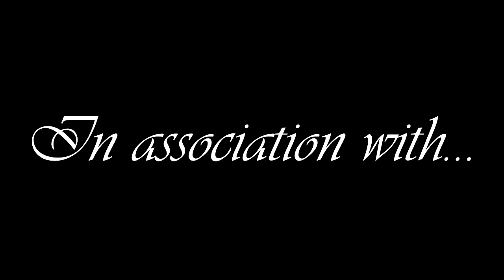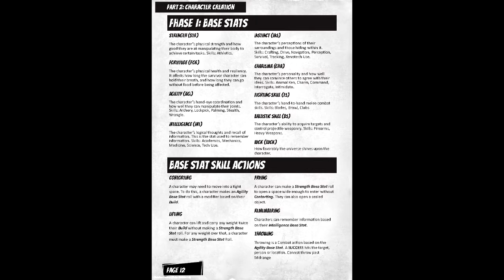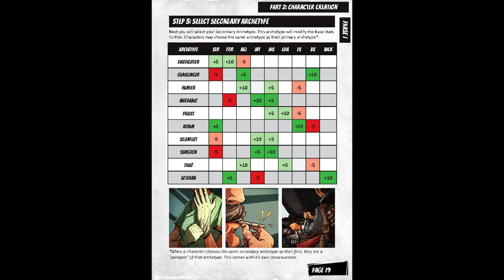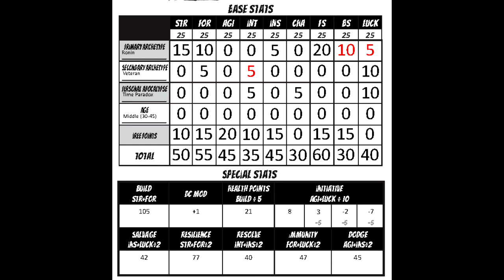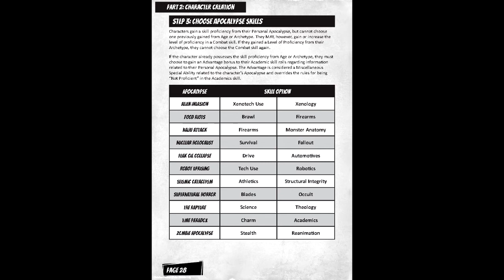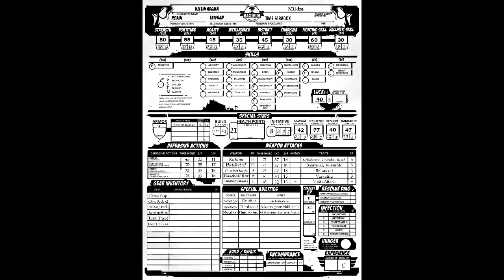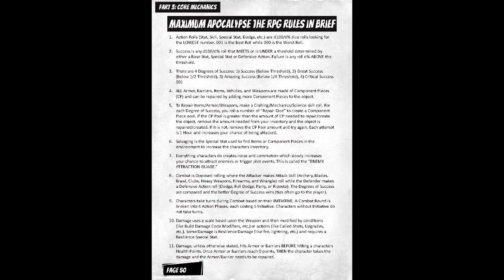Gaming Monk Review #106: Maximum Apocalypse